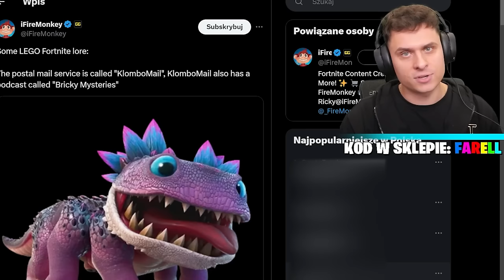NOWE 43 MITY I SEKRETY LEGO Fortnite!